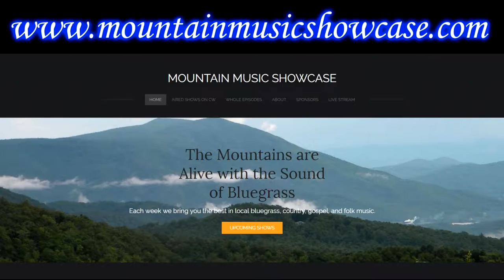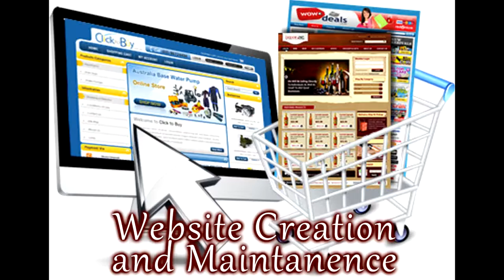MMS 01/28/17 State Line Band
The Crooked Road General Store welcomes the State Line Band back for Mountain Music Showcase. Original air date is 01/28/17. Hosted and produced by Jim Edwards. Edited and produced by James Fisher Productions.